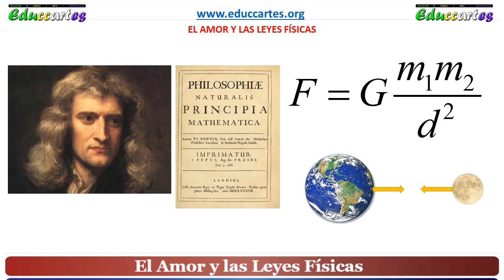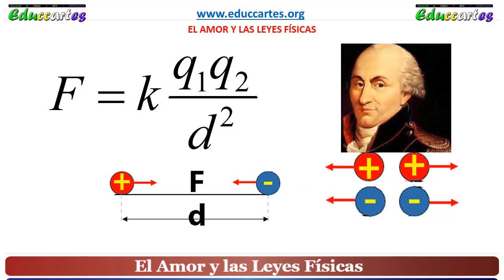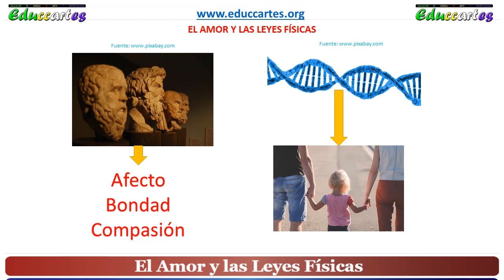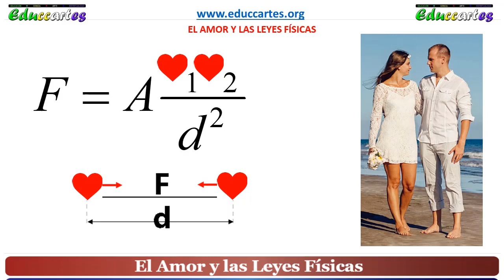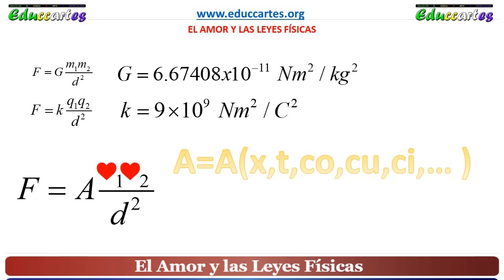08 El Amor y las Leyes Fisicas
La Ley de Gravitación Universal de Newton y la Ley de la Electrostática de Coulomb son muy,  pero muy similares. Pero, ¿habrá una Ley del Amor? Y si es así, ¿será una ley exacta la misma? El Doctor Luigi te responderá a ésta y otras interrogantes. Bienvenidos al mismo.